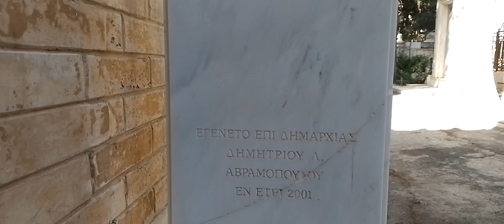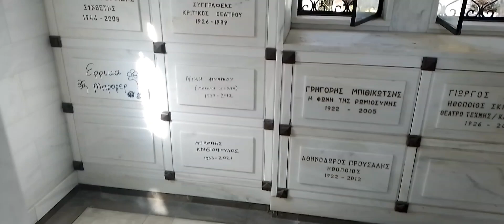1ο κοιμητήριο Αθηνών-Μαυσωλείο καλλιτεχνών Γρηγόρης Μπιθικώτσης.